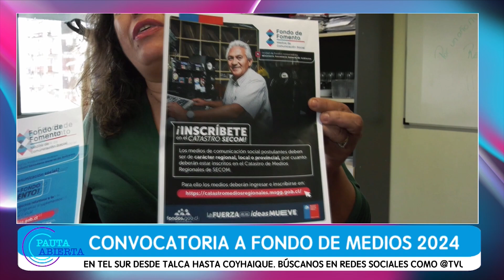Pauta Abierta, T4, 02 de Abril de 2024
¡No te pierdas Pauta Abierta!

En este capítulo de Pauta Abierta, traemos temas de gran importancia para el bienestar de la comunidad:

• ¡Más cuidado para todos! Inauguración de Centros de Cuidados para la Región: Un gran paso adelante en la atención y apoyo a personas que lo necesitan.

• Perquenco tendrá un nuevo CESFAM: Acceso a salud de calidad y cercana para los habitantes de la comuna.

• ¡Oportunidad para los medios de comunicación! Convocatoria a Fondos de Medios 2024: Apoyo financiero para fortalecer el periodismo regional.

¡No te pierdas este episodio lleno de noticias relevantes y avances para la región!